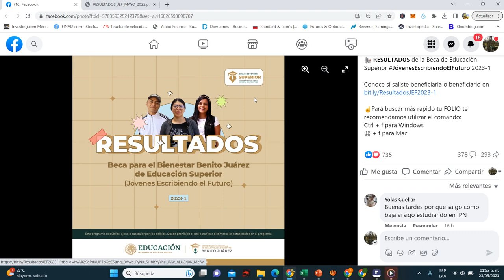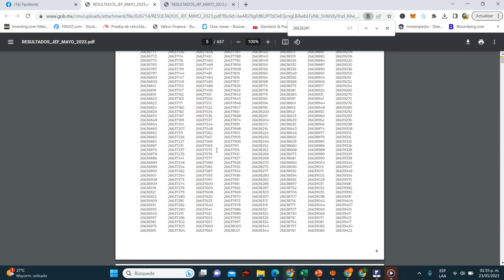Aviso PAGO BECA $5,150💳💰GRAN Noticia BECARIOS Jovenes Escribiendo el Futuro🧑‍🎓CONFIRMADO✅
AVISO PAGO BECA $ 5,150 GRAN NOTICIA BECARIOS JOVENES ESCRIBIENDO EL FUTURO